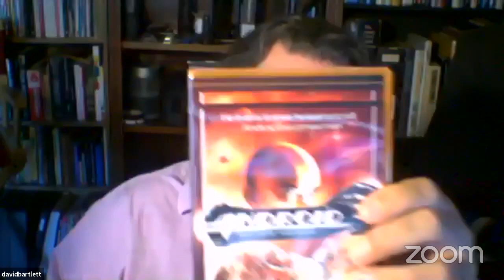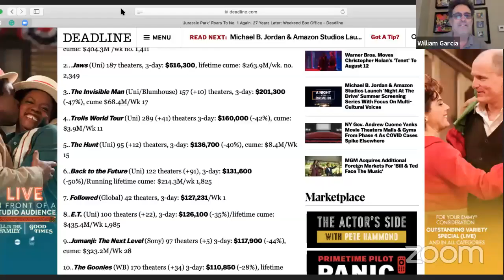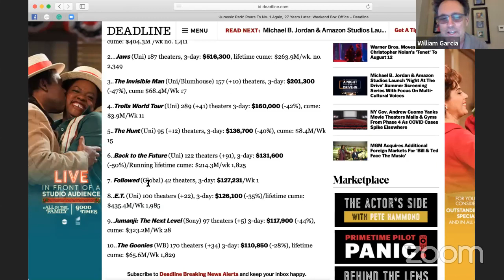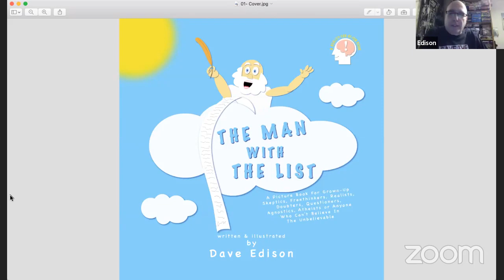Table Meeting 6-25-20